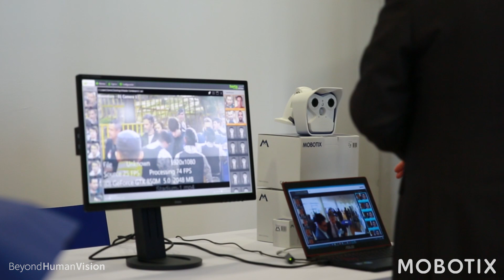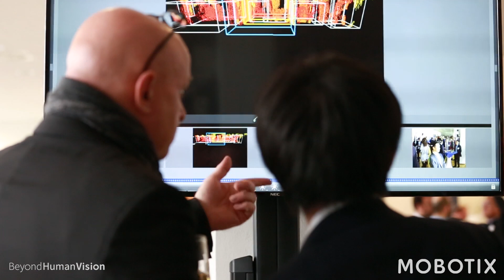MOBOTIX Global Partner Conference 2017 – Aftermovie